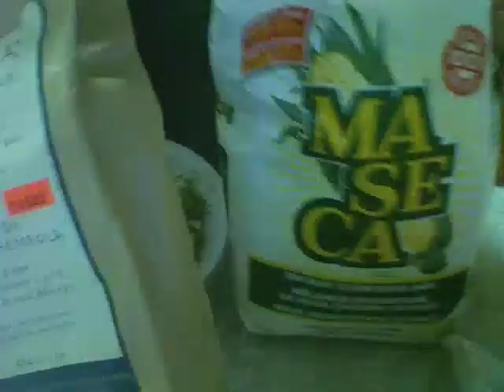Hemp seed flour and Corn flour Tortillas, no special tools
I don't use any special tools in the making of these tortillas.  To be honest they are a bit tastier without the hemp seed flour :P.  It makes them bitter.

You can cut the tortillas into quarters and deep fry them to make chips too :).